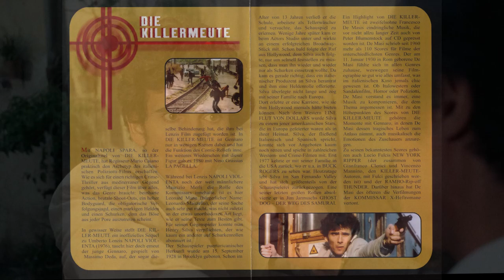Francesco De Masi – Elena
from:
Francesco De Masi - Napoli Shoot! (Original Motion Picture Soundtrack)
Beat Records Company – CDCR 83 (Italy, 2007)
the film:
Napoli spara! (1977)
a.k.a Weapons of Death /Väkivallan miehet / Nápoles dispara / Die Killer-Meute